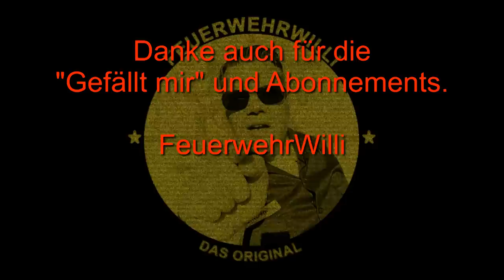7-2-GO! Schlauchmanagement mit Tragekorb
FEUERWEHRWILLI zeigt Dir, wie man die 7-2-GO Variante (im Schlauchmanagement) vorbereiten kann. Eine wirklich sehr zeitsparende Variante, die Schläuche mit Hilfe von einem Klappkorb zu verlegen :)

Schaut euch das in Ruhe an und kommentiert gerne eure Meinung :)

LG FeuerwehrWilli

Hinweis: Dauerwerbesendung